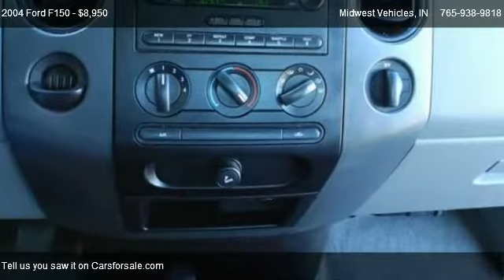2004 Ford F150 REG CAB ST - for sale in Greensburg, IN 47240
Midwest Vehicles
1661 N MICHIGAN AVE

in Greensburg, IN 47240

Come test dirve this 2004 Ford F150 REG CAB ST for sale in Greensburg, IN.

STX, 4X4, ICE COLD A/C, AUTOMATIC, TIRES ARE 70%, BED LINER, CD PLAYER!!